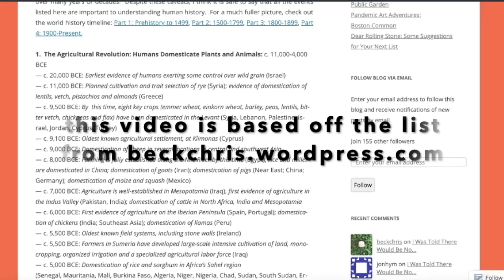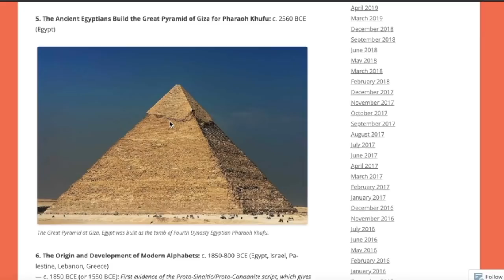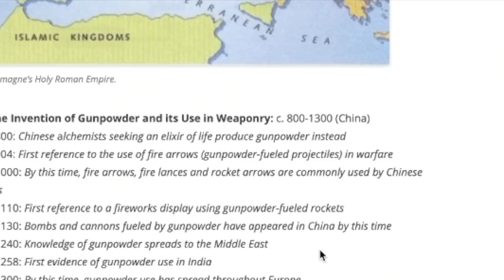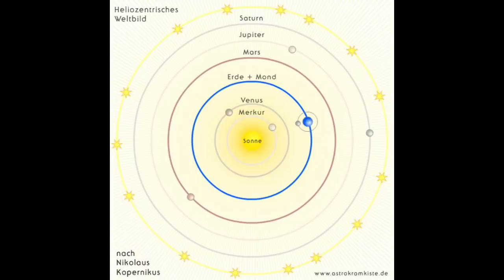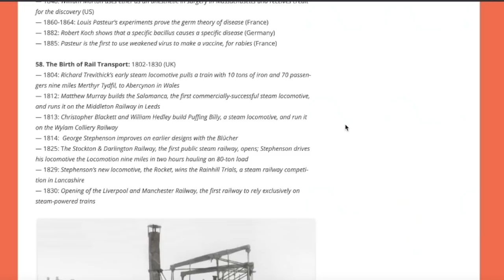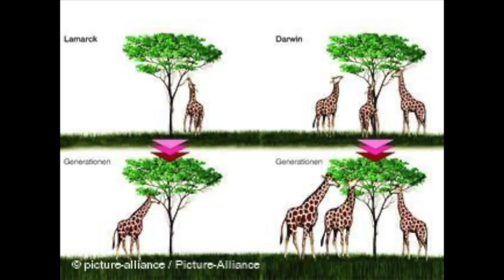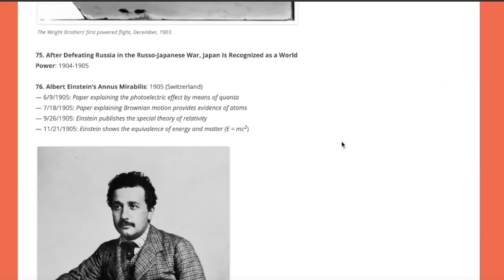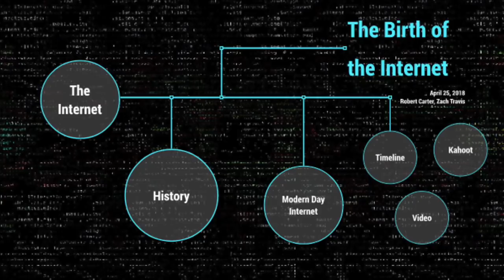Human History in a Nutshell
The Biggest Events of History condensed into 13 minutes.
follow this channel for reddit/discord videos, memes, discord sings and more!
Do all that good youtube jazz: liking, subbing smashing the bell button!